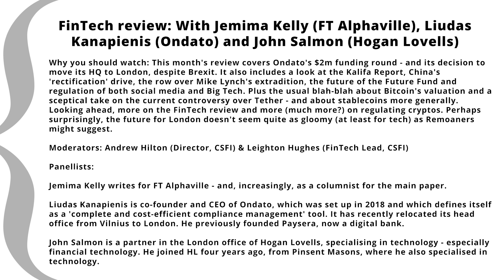FinTech review: Jemima Kelly (FTAlphaville) Liudas Kanapienis (Ondato) & John Salmon (Hogan Lovells)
FinTech review: With Jemima Kelly (FT Alphaville), Liudas Kanapienis (Ondato) and John Salmon (Hogan Lovells)

Why you should watch:  This month's review covers Ondato's $2m funding round - and its decision to move its HQ to London, despite Brexit. It also includes a look at the Kalifa Report, China's 'rectification' drive, the row over Mike Lynch's extradition, the future of the Future Fund and regulation of both social media and Big Tech. Plus the usual blah-blah about Bitcoin's valuation and a sceptical take on the current controversy over Tether - and about stablecoins more generally. Looking ahead, more on the FinTech review and more (much more?) on regulating cryptos. Perhaps surprisingly, the future for London doesn't seem quite as gloomy (at least for tech) as Remoaners might suggest.

Moderators: Andrew Hilton (Director, CSFI) & Leighton Hughes (FinTech Lead, CSFI)

Panellists:

Jemima Kelly writes for FT Alphaville - and, increasingly, as a columnist for the main paper.

Liudas Kanapienis is co-founder and CEO of Ondato, which was set up in 2018 and which defines itself as a 'complete and cost-efficient compliance management' tool. It has recently relocated its head office from Vilnius to London. He previously founded Paysera, now a digital bank.

John Salmon is a partner in the London office of Hogan Lovells, specialising in technology - especially financial technology. He joined HL four years ago, from Pinsent Masons, where he also specialised in technology.